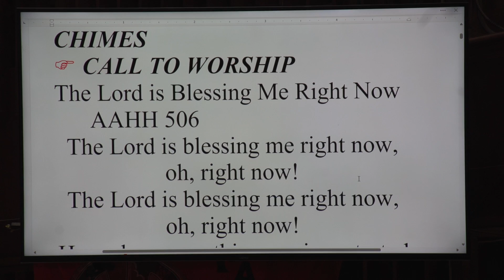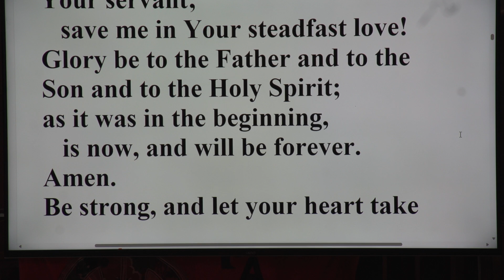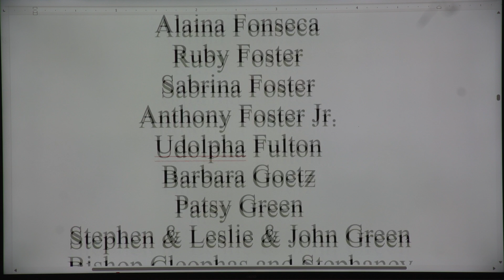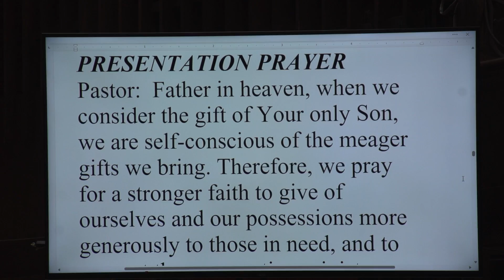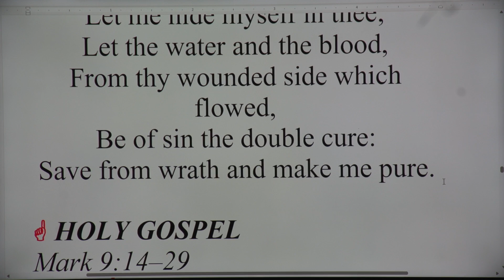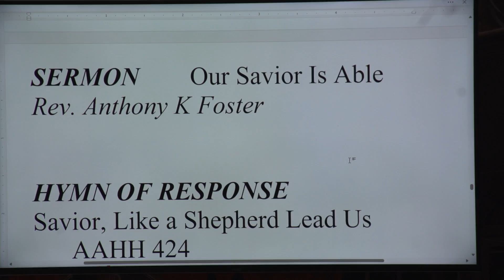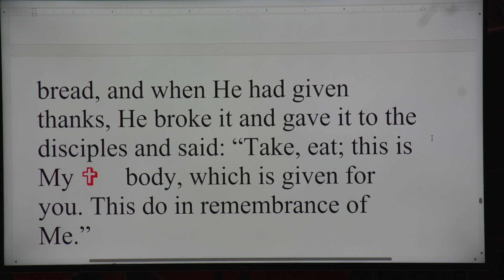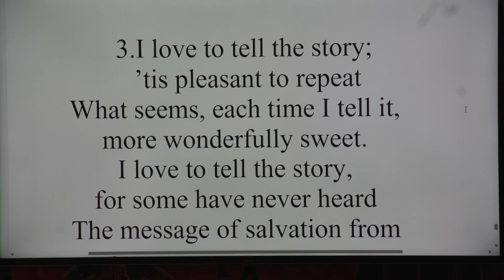Our Savior Is Able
In today's Gospel, the father of a possessed boy says, "If you can do anything. " As God in the flesh, Jesus can do anything---and He wants to! His concern is never an "if," but an "always." When our troubles increase, their resolution awaits not God's intention but our waffling faith in His concern. Few of us have the resolve and bravado of Isaiah in the Old Testament Reading. Seldom do we recognize how we use our tongues for both good and evil. Today the scriptures encourage us to turn from relying on ourselves to putting our faith-borne trust in Him alone.